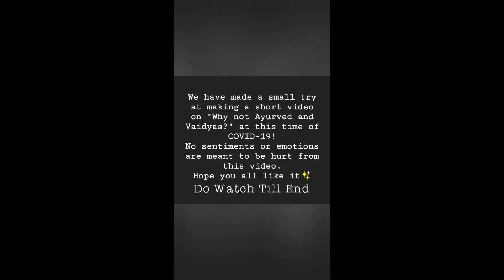"Why Not Ayurved and Vaidyas?"| Bharati Vidyapeeth COA Pune BAMS 1st Year Students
A Small Attempt at Making a Short Video on "Why Not Ayurved and Vaidyas?"

From BAMS 1st Year Bharati Vidyapeeth College Of Ayurved Pune.

Cast:- Parikshit Zanwar,Aneesh Jamdade,Dhanashri Kakade,Omkar Myakal,Anushka Kanki,Neha Salunkhe,Aniket Waghmare